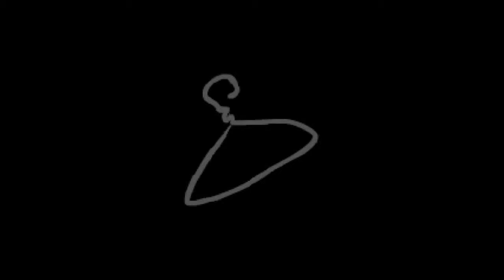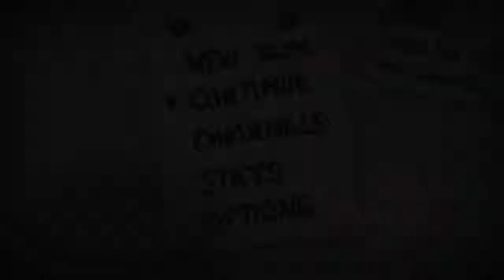Let's Play The Binding of Isaac: AFTERBIRTH - Episode 27 [Pride Day] CO-OP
I'm still in shock over being unable to drop the rainbow worm... TYRONE!!!

The Binding of Isaac: AFTERBIRTH is the property of the Edmund McMillen and the publisher, Nicalis. It was released in 2015 for the PC and other platforms. You can pick it up on Steam